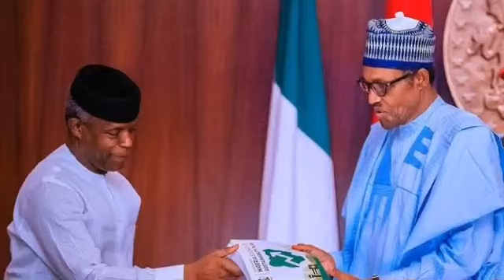International Market In The South East Is In A Depl0r@ble State, In D!re Need Of F G Intervent!0n